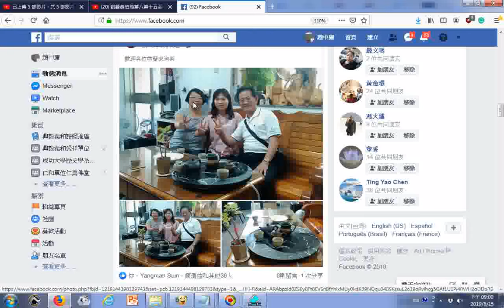瀏覽 20190815fb歡迎各位前賢來泡茶